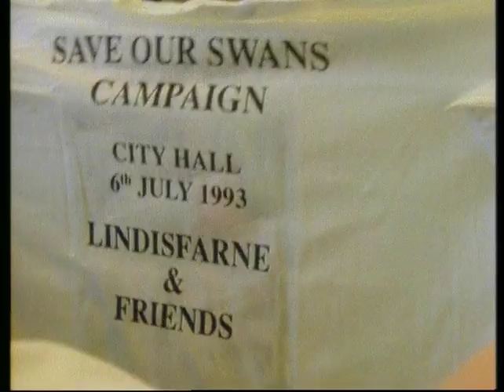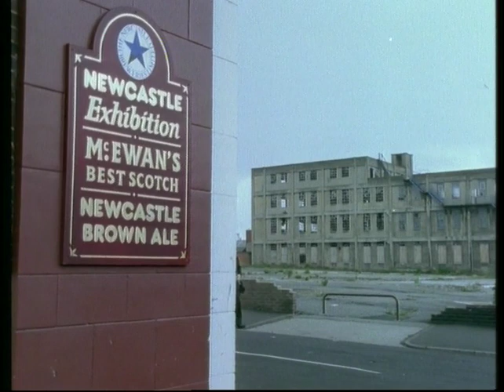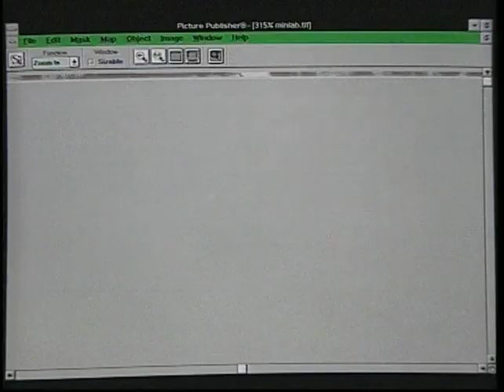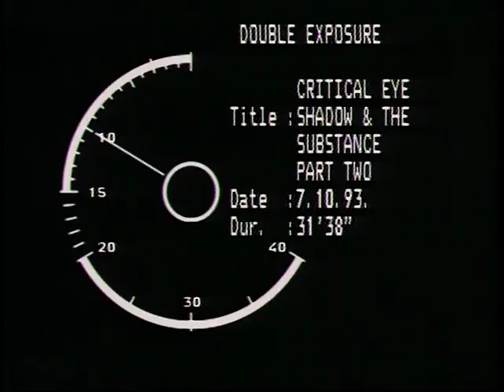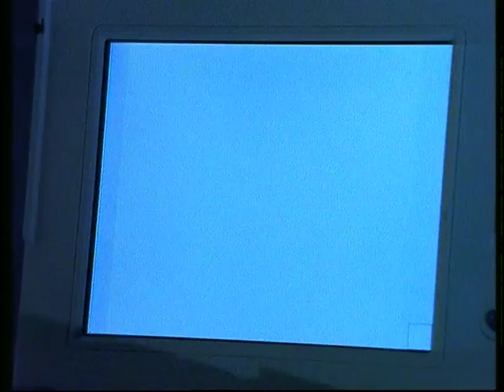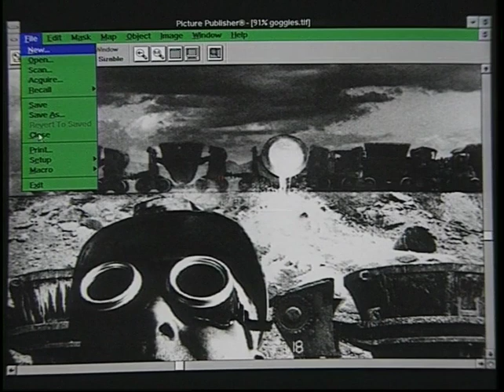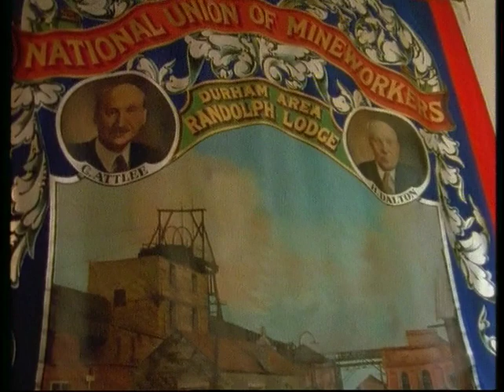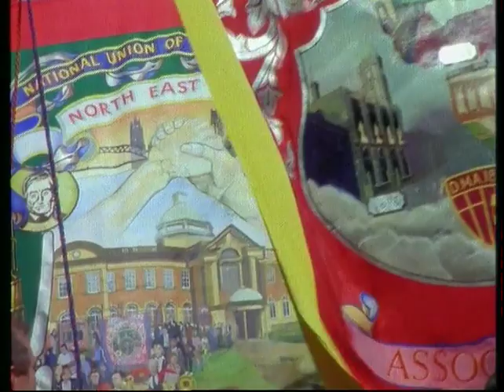The Shadow and the Substance 1994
A documentary I made in 1994 examining our attitudes to and the history and future of work. So much of it now is horribly prescient.